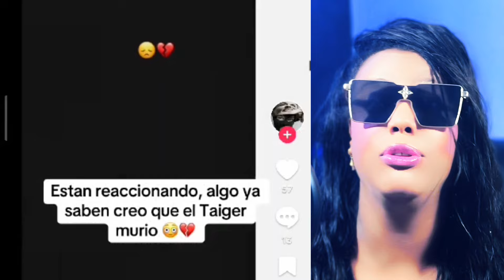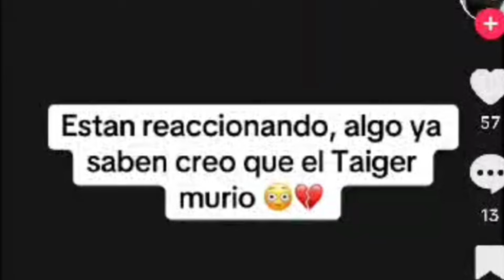El taiger ya murió mira quien lo mat0 y por qué